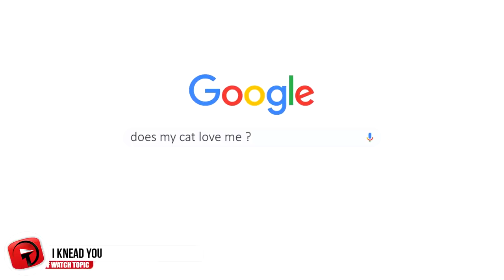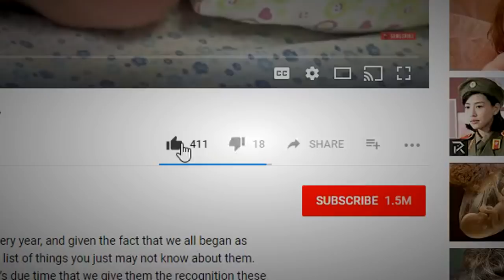Ways Your Pet Says I Love You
It’s pretty easy to see if an animal owner is absolutely besotted with their pet – whether it be a dog, cat, bird or even iguana – but how do you know if your animal loves you back or is even able of loving you at all? Today we have a look at the many ways your pet lets you know you are loved, which animals definitely love you back and what you can do to show your pet you really love them too!

13 - Staying ahead
A sure sign that your dog will show you how much he loves you, is that she will allow you to touch her head. If she closes her eyes while you’re petting her head, you’re even higher up on the love ladder. Usually, dogs don’t love their head being patted and can even perceive it as a threat.

12 - Oh, rats
If you own one, you're probably already singing their praises, but rats make incredible pets. Do they love their owners? Yes, researchers believe that they sure do and they bond well with their owners. They're highly intelligent creatures and like to stay quite close to their owners.

11 - Waiting patiently
How is it that your dog is there waiting for you when you get home? Was he there the entire time? The experts say no, they certainly didn’t spend their entire time waiting for you at the gate or at the window, but they sensed your presence and knew you were coming home. Now if that’s not a sign of love, then I don’t know what is!

10 - I knead you
If you Google, does my cat love me? You’ll see there are so many indicators of how your cat shows you they care, and one of the things that prove your cat loves you is when they knead you. If you’re petting your feline friend, and she’s kneading you, she’s returning the display of affection.

9 - Jump to it
Yes, it can be frustrating when your dog jumps up on you, but this type of behaviour is not your dog misbehaving, but purely your boy showing you how much he loves you! Spend some time teaching him other ways to show his affection.

8 - Use your head
Cats like to headbutt their owners, and it may appear a bit weird at first, but when you hear the reason, it will make so much more sense. It's a sign that your feline loves you, because cats have glands all over their body, including their cheeks and head, so when your cat head butts you, they are leaving their scent on you, claiming you as part of their family. That scent gives your cat a sense of security and a place of safety.

7 - Pucker Up
Canine kisses – you know the ones – big, wet and slobbery. They’re the best!  And just as you’d expect, they’re a great show of affection from your canine friend.

6 - Show me love
Iguanas and Bearded dragons are becoming more and more popular as pets, but can they return the affection they receive from their owners? It seems like the answer is unconfirmed, but even after studies, experts are not convinced that they actually love at all. There was one case where 3 bearded dragons never left the side of their owner, but whether its real love is definitely unknown.

5 - Give it a rub
If you were asked, would your dog prefer a treat or a belly rub, what would your answer be? I’m leaning towards treat, but it seems I would be wrong. If your pet genuinely loves you, they will opt for a belly rub! Affection over food = true love!

4 - Where is the love?
Hamsters and gerbils are perfect pets for children, and it’s been proven that they do tend to have a favourite human, but whether they have physical feelings of love is not clear.

3 - Nip and tuck
Cats like to gently nip the fingers of their loved ones, and that’s their little way of telling you that they care for you. When cats interact with other cats they like to nip each other and their skin is much thicker than ours, so it doesn’t hurt.

2 - Bottoms up
When your dog feels safe in your company and wants to play with you, he’ll get the front half of his body on to the ground and his rear end will pop into the air. This is often mistaken for an aggressive display, but it’s the exact opposite.

1...